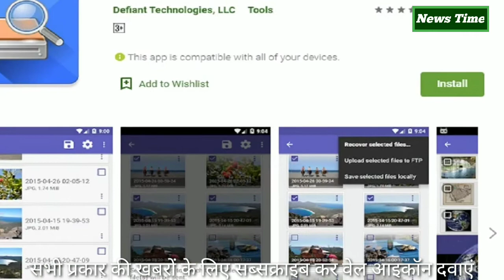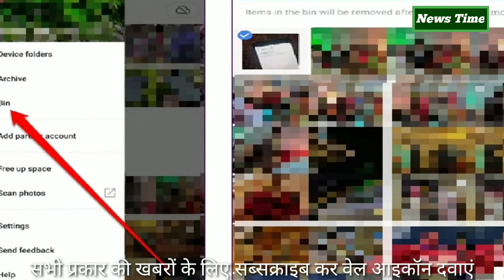Photos deleted from smartphone, then get back in these three ways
स्मार्टफोन से डिलीट हो गए फोटो तो इन तीन तरीकों से पाएं वापस

By the beginning of 2020, 4.5 billion people are using the Internet all over the world.  In such a situation, it became clear that at least 4 billion people must have been doing smartphones.  Many times it may have happened to you that you have deleted a photo, but later you may have needed it.  So let us tell you three ways today, with the help of which you can get the deleted photo back from the smartphone again.
 advertisement
 How to get deleted photos from google photos
 google photos bin
 All Android phones have Google's Photos app.  Google Photos also has the option of photo backup, with the help of which you can also backup photos on Google Drive.  If the photo has been deleted from Google Photos, then you should not worry.  Open the app and select Trash or Bin from the Size menu.  There you will find all deleted photos.  Now select the photo you want to get back and recover.  Photos deleted before 60 days will not be found.
 How to get deleted photos from the phone's memory card.
 easeus data recovery wizard
 easeus data recovery wizard - photo: easeus
 If you have deleted the photo from your Android phone or the memory card present in the phone.  If the photo has been deleted from the memory card, then remove the memory card from the phone and put it in the computer with the help of a card reader and with any recovery software you can get the photo back, because the deleted data remains in the memory card as long as  No other data is copied to it.  You can download EaseUS Data Recovery Wizard to the computer for recovery.
 How to get deleted photos from android phone
 Diskdigger
 DiskDigger - Photo: play store
 DiskDigger is the best app for photo recovery in Android phones.  You can download this app for free from Google Play Store.  You can also get deleted videos back from this app.  If you want to get back something other than photos and videos, then you have to pay money, although it recovers only those photos which are not corrupted.